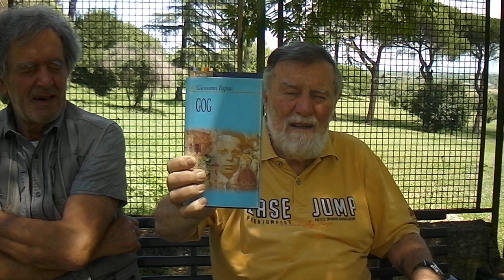SECONDO APPROCCIO ALLA TEMATICA DELL'UOMO LIQUIDO CHE E' L'ESEMPIO ICONICO DELL'ATTUALITA' HDV 0007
SECONDO APPROCCIO ALLA TEMATICA DELL'UOMO LIQUIDO CHE E' L'ESEMPIO ICONICO DELL'ATTUALITA' .. O MEGLIO DELLA SOCIETA' E DELLE RELAZIONI SOCIALI NELLA POSTMODERNITA'. 'NA CIOFECA HDV 0007